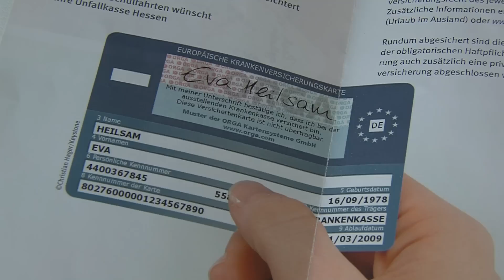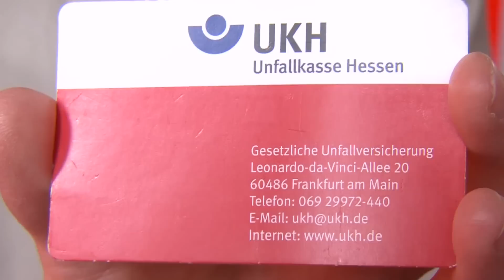Sendung August 2012 Thema: 18. deutsch-russische Jugendbegegnung